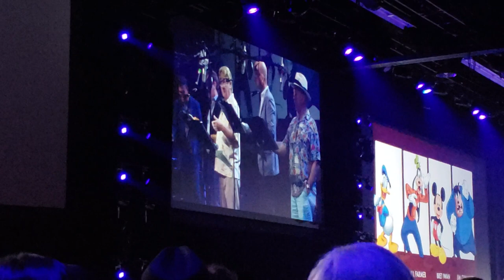D23 Expo 2019 - Disney Character Voices: Tony Anselmo, Bill Farmer, Bret Iwan and Jim Cummings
D23 Expo 2019 - Disney Character Voices: 30th Anniversary Celebration with Tony Anselmo (Donald Duck), Bill Farmer (Goofy), Bret Iwan (Mickey Mouse), Jim Cummings (Pete).